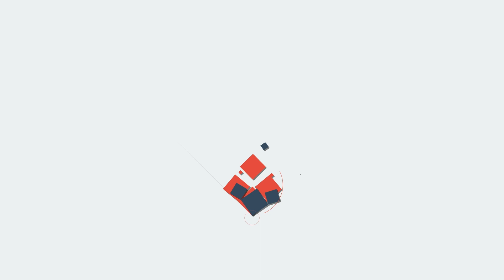"സിപിഎം മുന്‍ ബ്രാഞ്ച് സെക്രട്ടറിക്ക് ഇനി അഴിയെണ്ണാം "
"സിപിഎം മുന്‍ ബ്രാഞ്ച്
സെക്രട്ടറിയുടെ കുൽസിതം,
കയ്യോടെ പിടിയിൽ, ഇനി കുറച്ചു
നാൾ ഉണ്ട തിന്നാം..